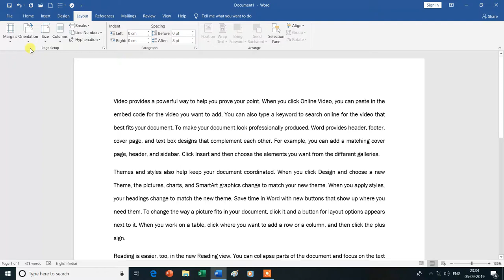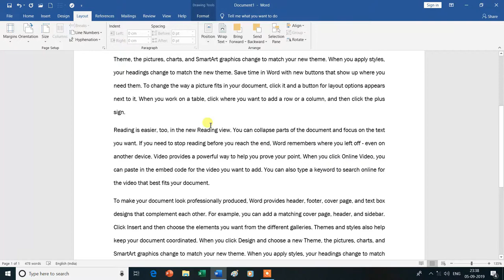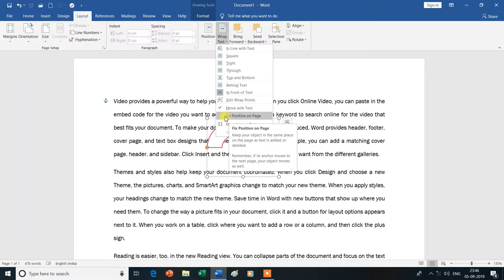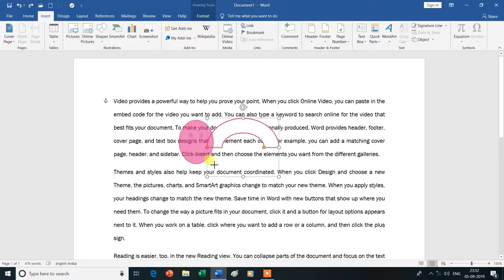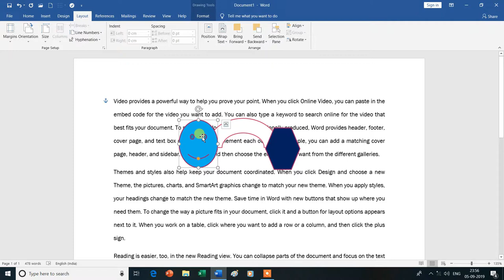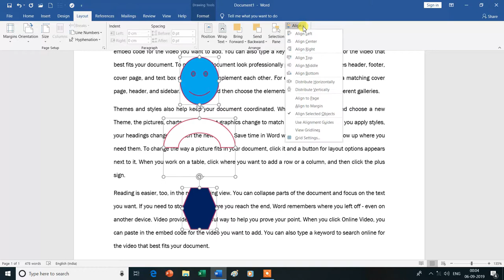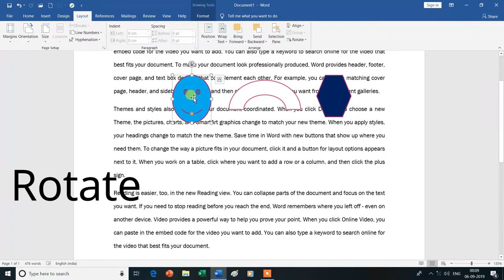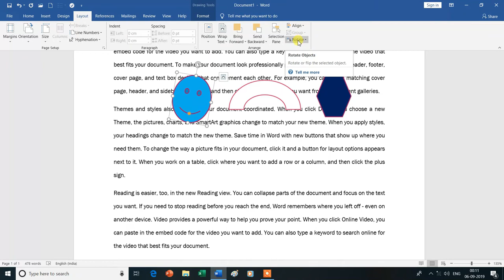Arrange Group |Wrap Text|Rotate|Selection Pane|Align|Layout Tab|MS Word|Hindi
Is Video Mein Aap MS Word  Ke Layout Tab ke Arrange Group (Position, Wrap Text, Bring Forward, Send Backward, Selection Pane, Align, Group, Rotate) Ke Bare Mein Janenge Isliye Is Vedio Ko Aap Shuru Se Lekar Last Tak Dekhte Rahe -Dhanyavad